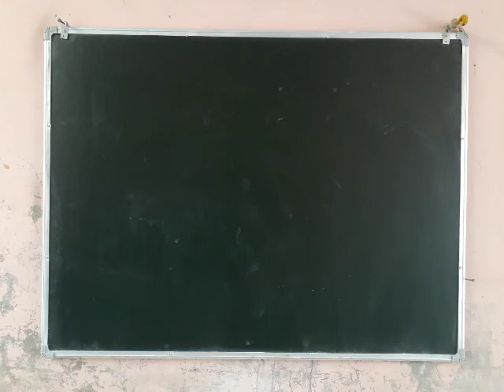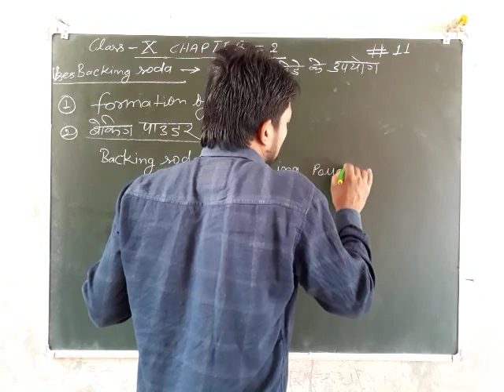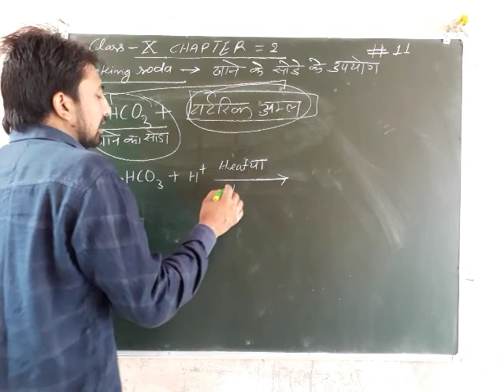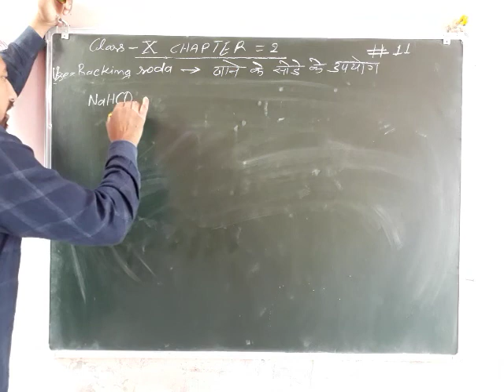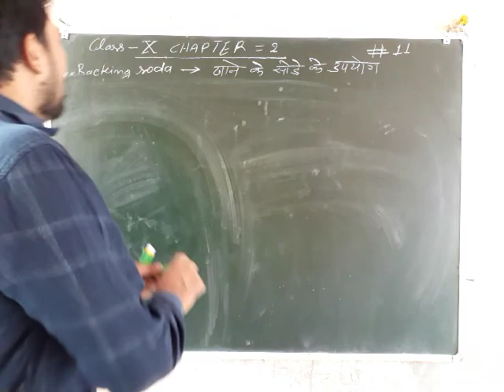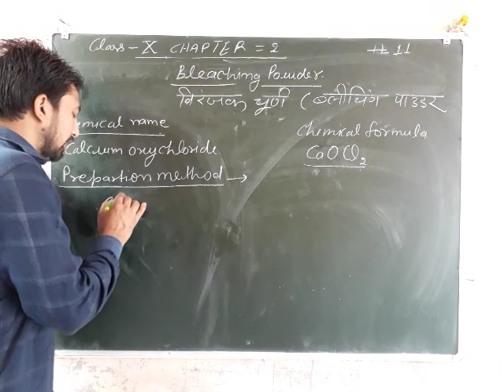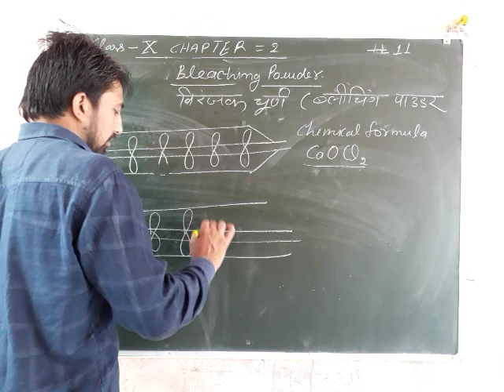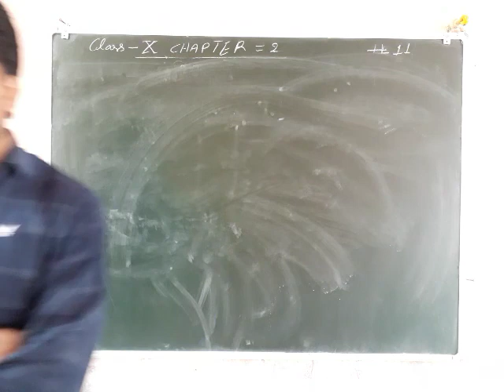NCERT,CLASS-X,Chapter#2Lecture#11Uses of sodium bicarbonate,Preparation of bleaching powder by chand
Chandrshekher chemistry pradeep Sharma